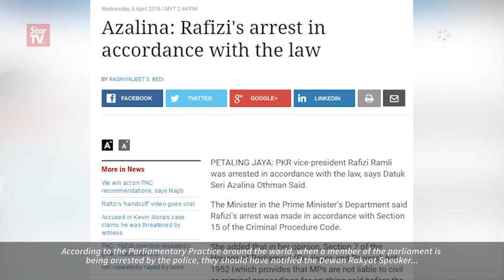Pandikar: Police should have notified me of Rafizi’s arrest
When asked about his view on the recent arrest of Pandan MP Rafizi Ramli, Dewan Rakyat Speaker Tan Sri Pandikar Amin Mulia said that in accordance with Erskine May’s Parliamentary Practice states the House must be informed if a member is detained from his or her service in Parliament.